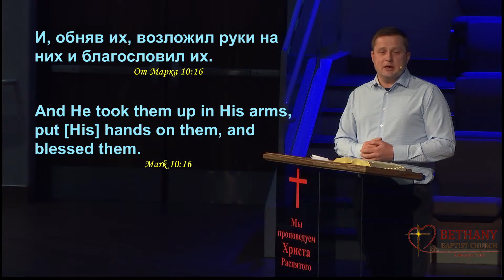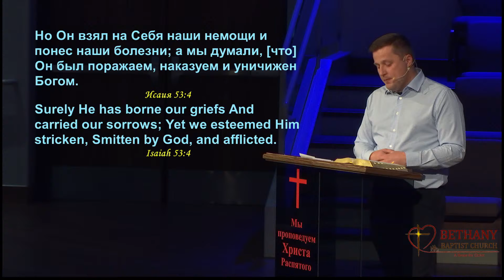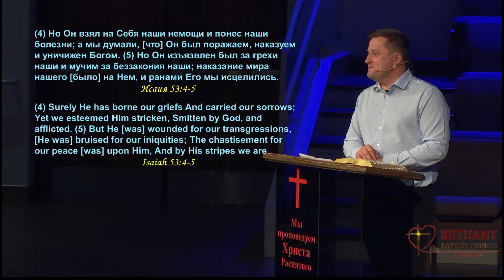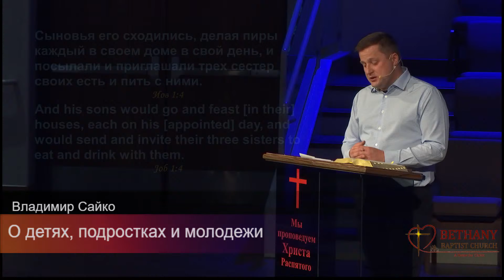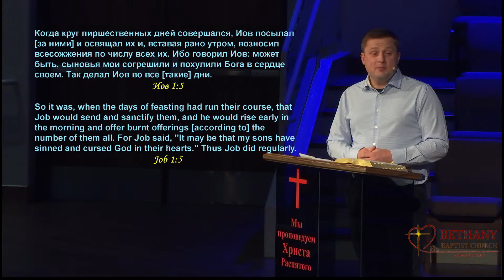О детях, подростках и молодежи - проповедь Владимира Сайко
Богослужение 4 января 2021 года